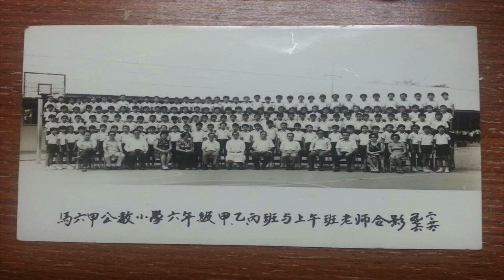1982 Photo 1